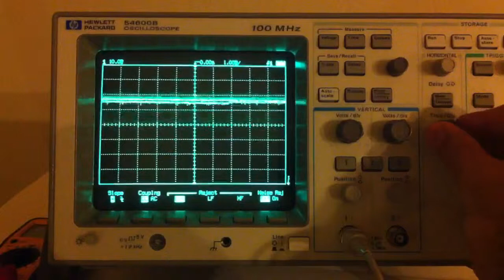Heart Rate Monitor